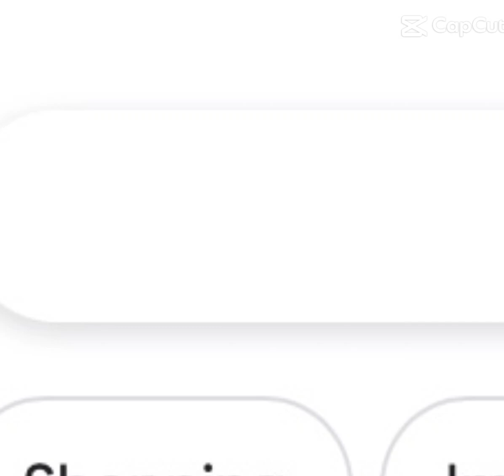a good father is something that I'll never have😭😢